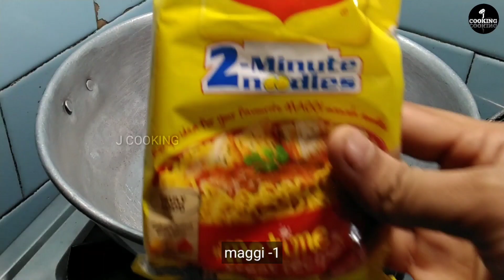Maggi Pakora Recipe In Tamil | Bengali Snacks Recipes | Easy Evening Tea Time Snacks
WELCOME TO J COOKING
TODAY'S RECIPE IS MAGGI PAKORA

INGREDIENTS:
Maggi -2 pack
Onion-1
Green beans-3
Carrot-1
Egg -1
Salt for taste
Oil